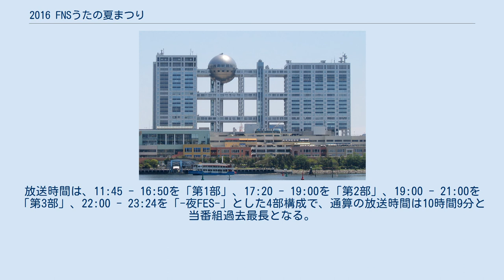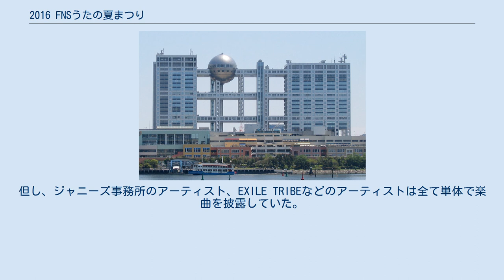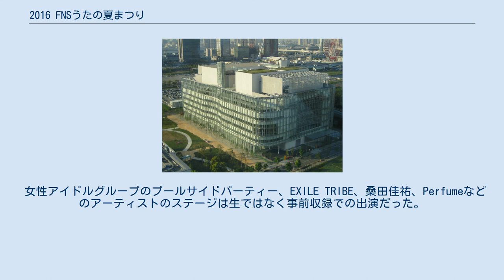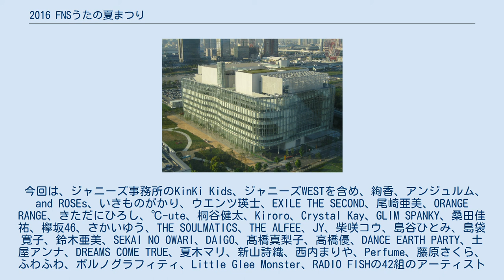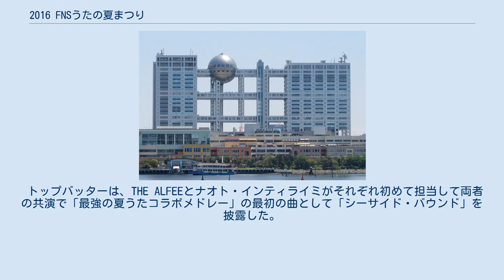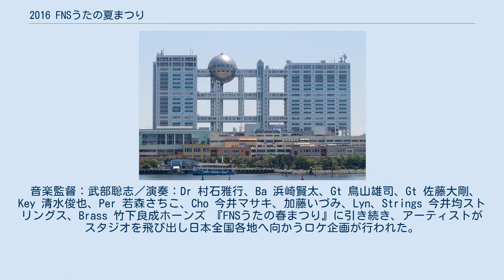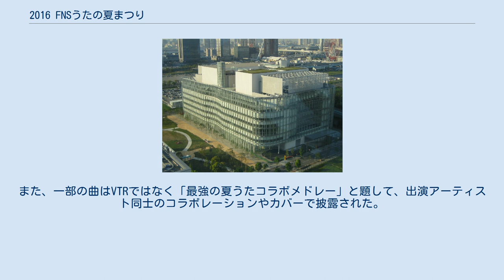2016 FNSうたの夏まつり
FNSうたの夏まつり 」 2016 FNSうたの夏まつり 「プールサイドパーティー」とEXILE TRIBEの屋外ステージが特設された「お台場みんなの夢大陸」の会場 一部のアーティストのパフォーマンスが行われていた屋上ステージが特設されたフジテレビ湾岸スタジオ 『2016 FNSうたの夏まつり 〜海の日スペシャル〜』（2016 エフエヌエスうたのなつまつり うみのひスペシャル）は、フジテレビ系列で2016年7月18日 11:45 - 23:24（JST） に生放送された通算5回目の『FNSうたの夏まつり』である。
 7月18日（海の日）11:45 - 23:24（JST）に、例年の水曜日から月曜日に変更の上、一部事前収録を含む形で生放送された。
この回は、放送日が祝日ということもあり、放送時間を例年より大幅に拡大して放送された。
また、当番組かつFNS歌謡祭シリーズ史上初の昼前の時間帯から放送された。
さらに、朝（昼前）・昼・夕方の時間帯にもそれぞれ史上初の放送となった。
 主会場を放送開始から昨年までの4年連続で使用された国立代々木競技場第一体育館からフジテレビ本社ビルを中心としたお台場湾岸地区に変更。
そのフジテレビ本社「FCGビル」のスタジオと一部の特設ステージを含めた合計10個のステージよりパフォーマンスが披露された。
 出演アーティストは過去最多の107組、披露曲数も過去最多の172曲となった。
 また、今回は7月18日 - 7月24日の一週間を『FNSドリームフェスWEEK』 と題して、当番組が冒頭番組として放送されるのを筆頭に週末の『FNS27時間テレビフェスティバル!』へ向けて各番組を盛り上げる企画枠で放送された。
 同年3月28日放送の『FNSうたの春まつり』で行われたサプライズ企画が大好評だったため、当番組でも第2弾として行われた。
番組ホームページでは「大切な人のためにあなたが贈るサプライズプレゼント」として音楽を届けたい人を募集した。
 放送時間が長丁場であるため、企画も盛りだくさんで、「女性アイドル総出演! プールサイドパーティー」「最強の夏うた100選」「アニメ『ONE PIECE』最新主題歌メドレー」「小室哲哉 1990年代スーパーヒットコラボメドレー」「桑田佳祐 FNSスペシャルステージ」「桐谷健太が東北の被災地・岩手県大槌町を訪問」「DREAMS COME TRUE 迫力ライブ」「森高千里が故郷・熊本県を訪問」「プロデューサーはあなた! 一夜限りの48&46ドリームチーム楽曲投票!」「EXILE TRIBEが大集結!」といったスペシャル企画を含めた10個のみどころが設けられていた。
 同局で深夜に不定期放送されている『心のベストテン』と当番組のコラボレーション連動して番組初のインターネット企画として、『心のベストテン〜FNSうたの夏まつり11時間!!!裏実況SP〜』と題して、YouTube Liveで配信された。
当番組放送終了後でも、後日配信された。
同番組のMCを務めるダイノジの大谷ノブ彦と柴那典が出番前や出番後のアーティストと番組の裏側や放送中の番組を視聴しながら感想を語り合っていた。
この回に出演したゲストは、綾小路翔（氣志團）、華原朋美、鈴木雅之、ももいろクローバーZ、武部聡志、森山直太朗、安本彩花・柏木ひなた（私立恵比寿中学）、矢島舞美・鈴木愛理・岡井千聖（℃-ute）、小室哲哉、大原櫻子、佐野ひなこの18名（出演順）。
 番組放送開始以来、毎年出演していたSMAPが出演を辞退した。
尚、同年8月には12月31日を以てグループの解散が発表されたため、この為、実質、『FNSうたの夏まつり』は昨年の『2015 FNSうたの夏まつり』がSMAPとして最後の出演となった。
 平均視聴率は11:45 - 16:50（第1部）が6.1%、17:20 - 19:00（第2部）が8.8%、19:00 - 21:00（第3部）が10.9%、22:00 - 23:24（-夜FES-）が10.5%だった（いずれもビ...